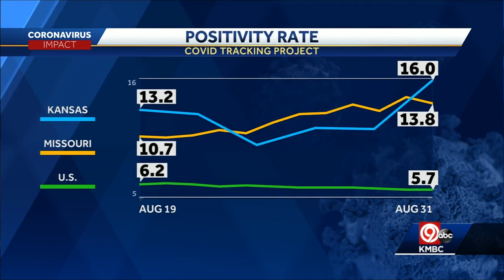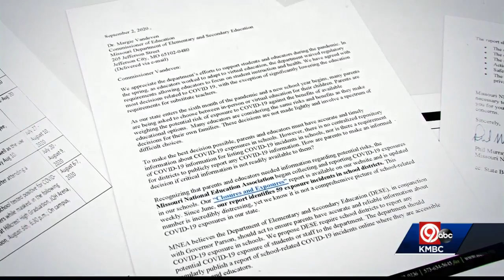Thursday 4 p.m. COVID-19 update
KMBC, Kansas City, Missouri, Kansas, coronavirus, COVID-19